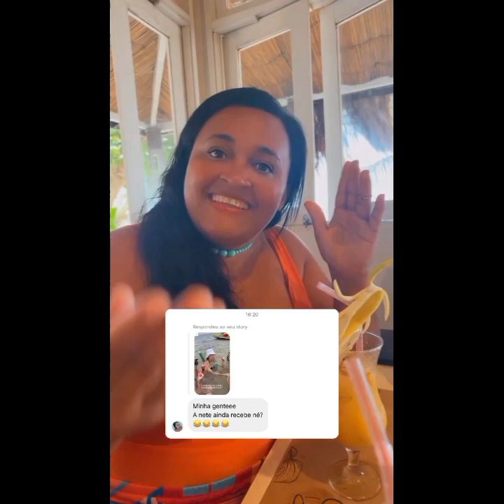REY E CLARA RECEBEM AMIGOS EM CASA DE PRAIA... PASSEIO NAS PISCINAS NATURAIS